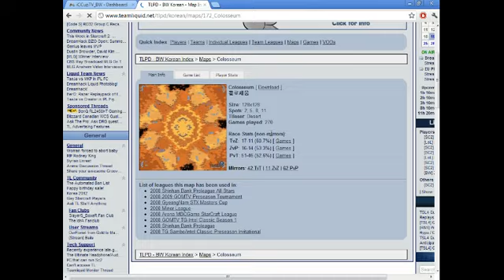CL Wk.5 Black Dragons Vs. Salvation Army Pt.4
Recorded live on June 18 at 2:07pm. -- Recorded live on Justin.tv